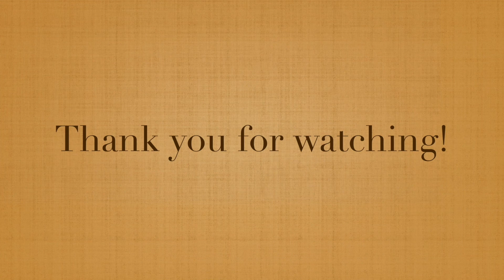Got Spelunked 3.0 🤬🔞 | SPELUNKY 2 funny moments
NUNA GAMER ⚡️